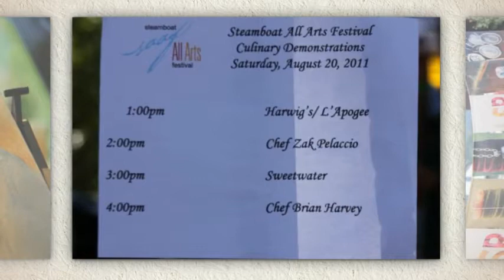Steamboat Springs Colorado All Arts Festival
The Steamboat All Arts Festival is filled with arts of all varieties, from visual and musical, to culinary and literary.  This is your opportunity to embrace the culture of local and international arts!